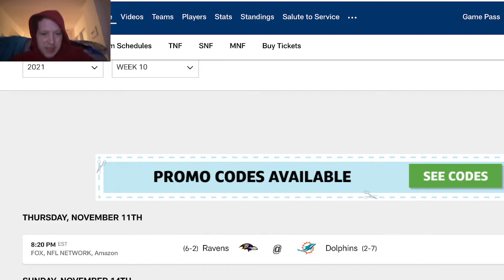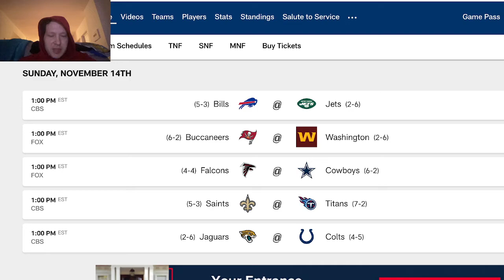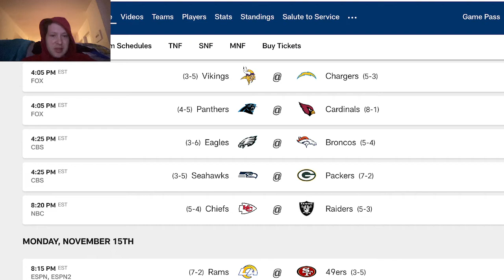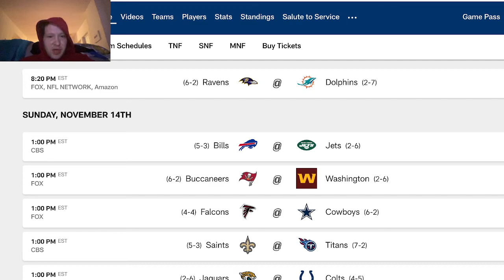NFL Week 10 Survivor: Who are the best choices?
If you're still alive in your survivor pool, congratulations! Not an easy task since we see upsets all the time such as the Jaguars beating the Bills in Week 9. Who are you looking to take in Week 10 if you are still alive? Appreciate all subscriptions!